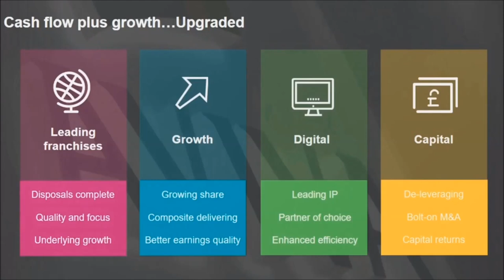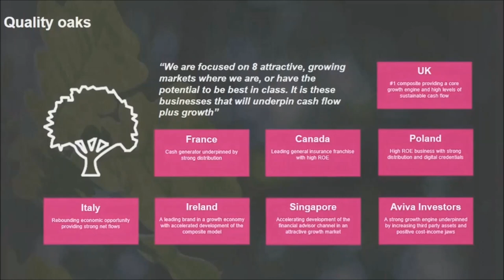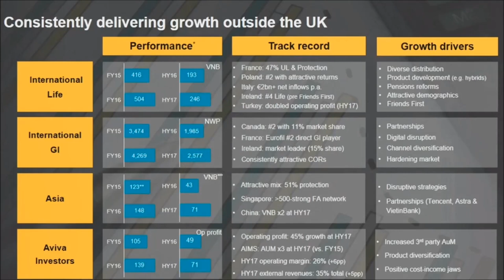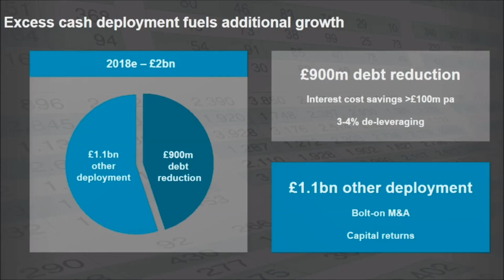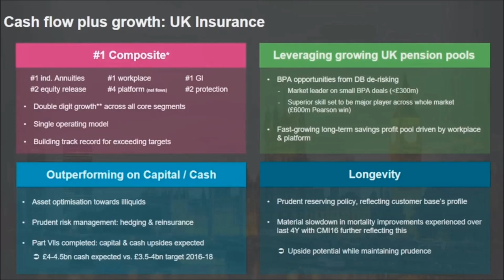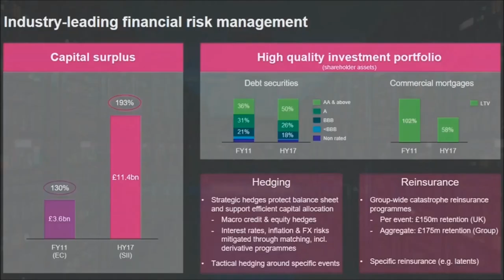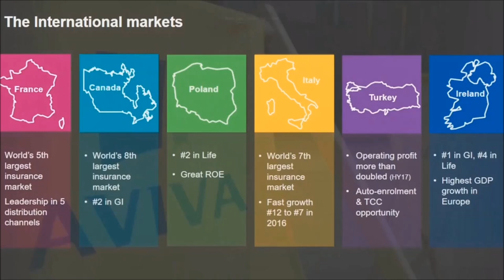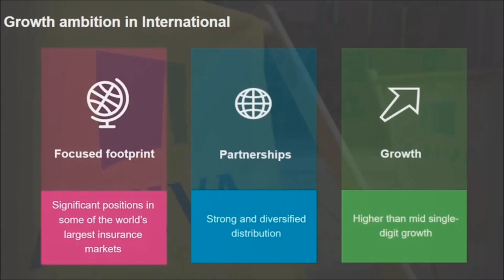Aviva's Capital Markets Day presentation - November 2017